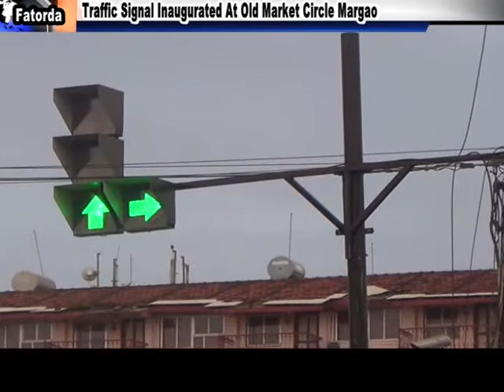Traffic Signal Inaugurated At Old Market Margao